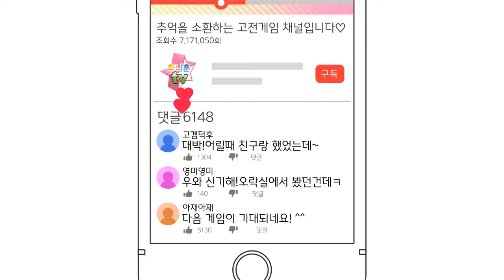킹 오브 파이터즈 94 SNK(The King of Fighters 1994)원코인 한판하기